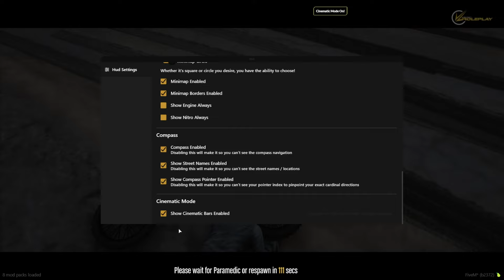🔴 Just Chilling No Masala | John Boyd | VLTRP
Thumbnail Credits : Light- , sometime Fury, sometime No creativity Khilji

PC Specs
CPU: Intel i9 12900k
RAM: XPG DDR5 5200 MHZ
SSD 1: Samsung 980 Pro M.2 NVME 1 TB
SSD 2: Crucial P5 M.2 NVME 1 TB
HDD: 2 TB WD (7200 RPM)
GPU: INNO3D RTX 3080 TI 12 GB OC water cooled
Motherboard: MSI MAG Tomahawk DDR 5
Monitor 1: Acer Nitro 27-inch 1080P 165 Hz Gaming Monitor
Cabinet: Lian Li 011 Evo
CPU Cooler: Thermaltake 360mm Liquid Cooled
Headphones: Logitech G733 Wireless
Keyboard: Logitech G213
Mouse: Logitech G402 Hero
Mousepad: Cosmic Byte Volcano RGB Gaming Soft Mousepad (XXL)

About
Sanjeev Kashyap, 30 [IGN: Khilji-]
Delhi, India

👉 Song CREDITS - Nocopyrightsongs Hindi , Farooq
👉 Song Name - Leave Me Alone || Emotional Mashup